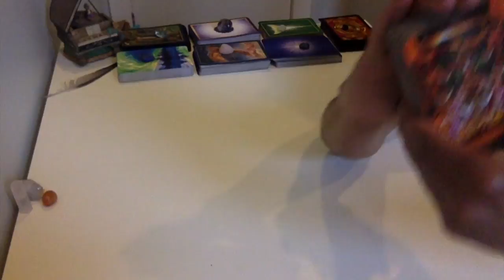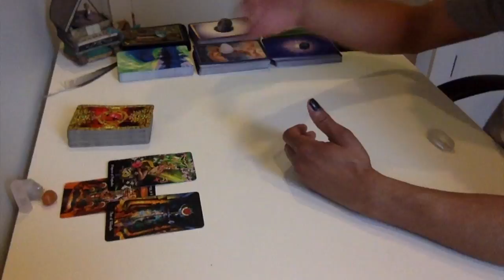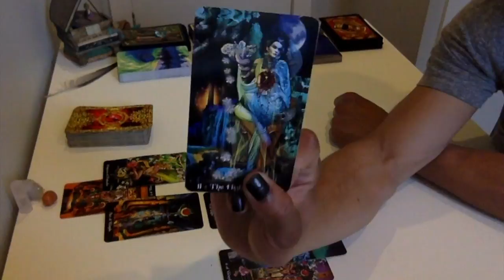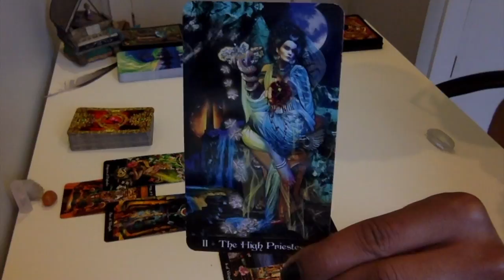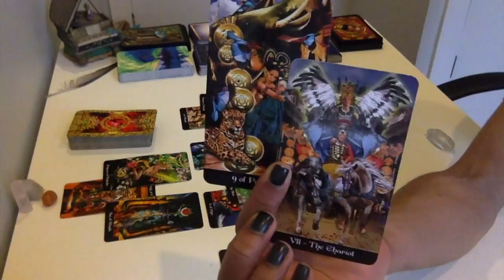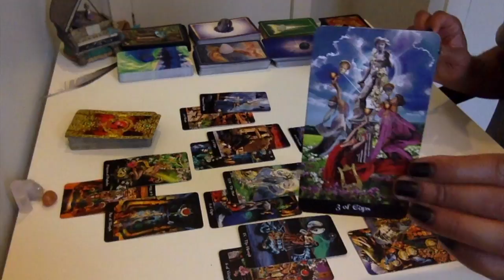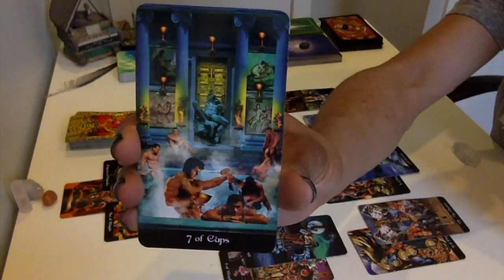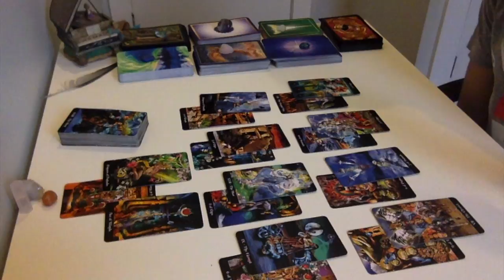Capricorn - Let Your Friends Help You!!! - May 15 - 31